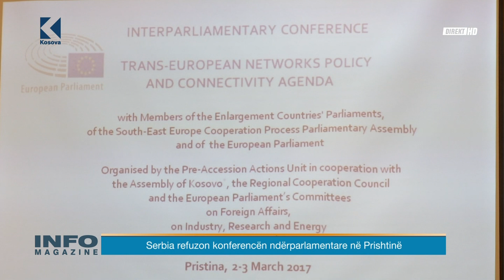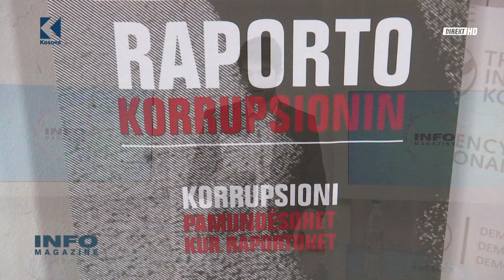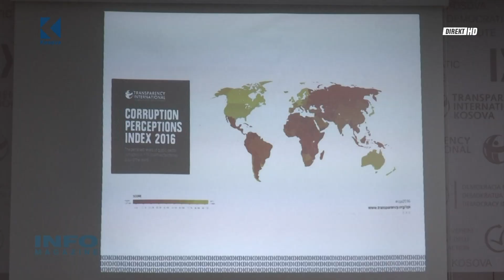Info Magazine – Xhavit Haliti – 03.03.2017 – Klan Kosova